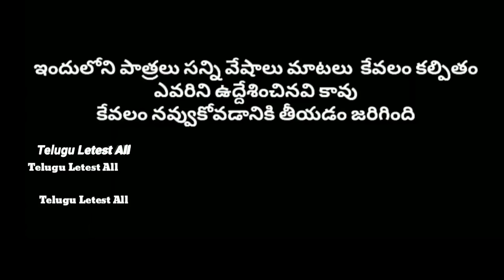రిచ్ మను పూర్ మను || Rich manu v/s poor manu || manu videos || telugu letest all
funny videos,
short filims,
village show, manu videos,
telugu,
latest,
manu videos telugu,
mano,
village,
telugu comedy videos,
mannu,
trending, manu video,
new,